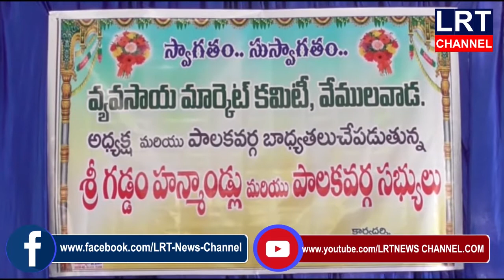వేములవాడ మార్కెట్ కమిటీ నూతన పాలక వర్గం బుధవారం ప్రమాణ స్వీకారం చేశారు. || LRT NEWS